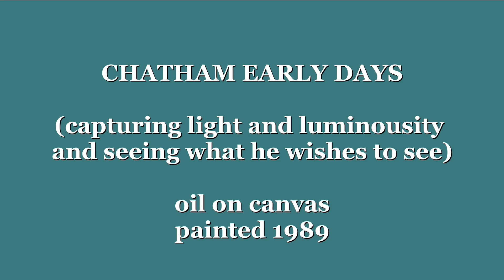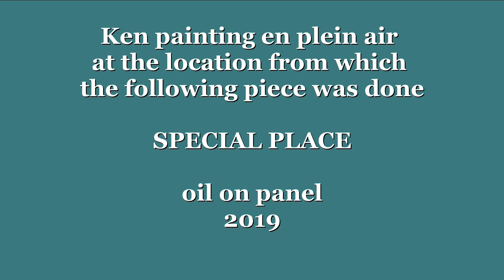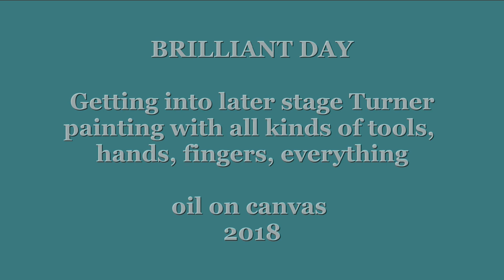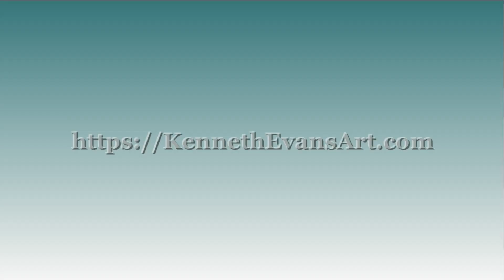Kenneth Evans Painter of Color and Light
A Collection of Oil Paintings by Kenneth Evans, showing the influence of William Turner through his different periods.